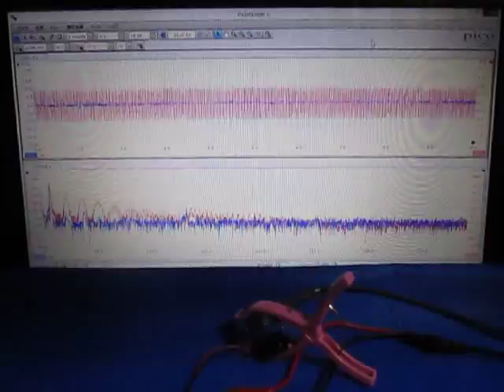表面弾性波の観察 Observation of the surface acoustic wave